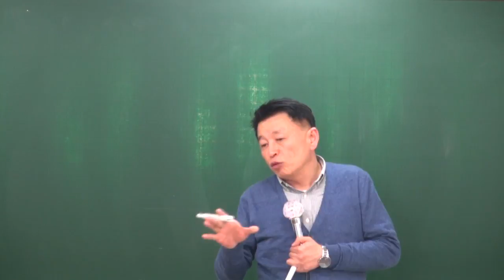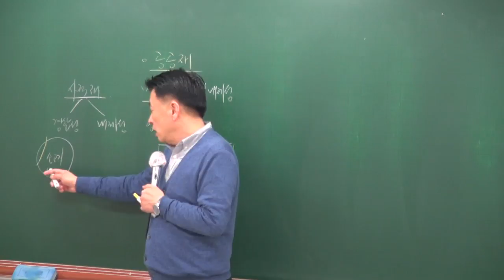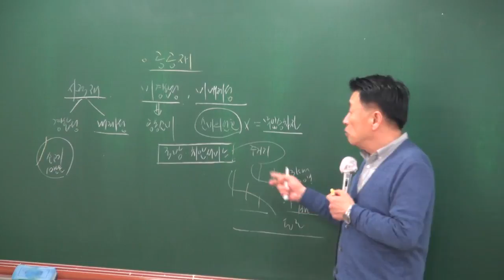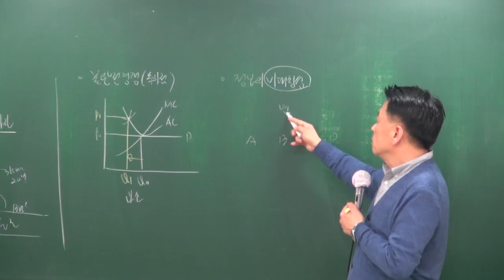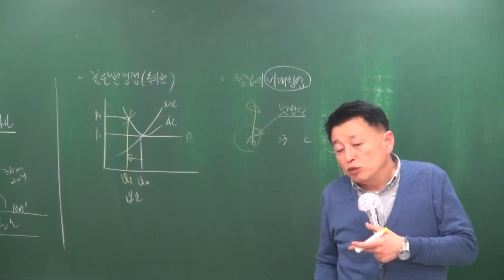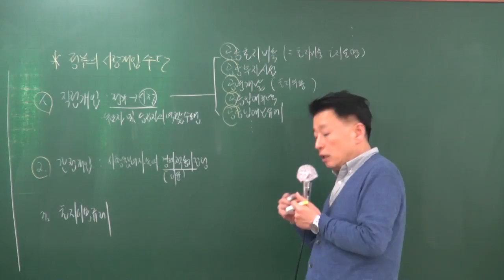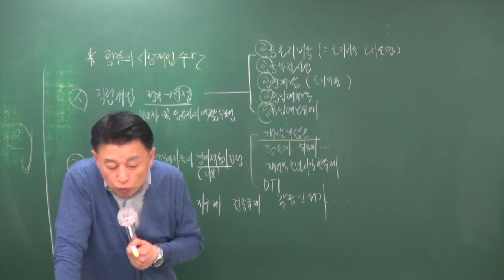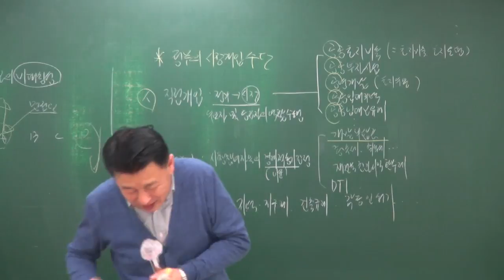[공전무] 2018년 부동산학개론 고급이론 3-16